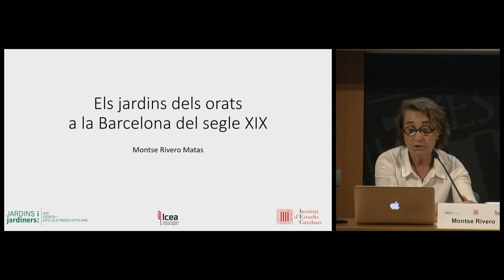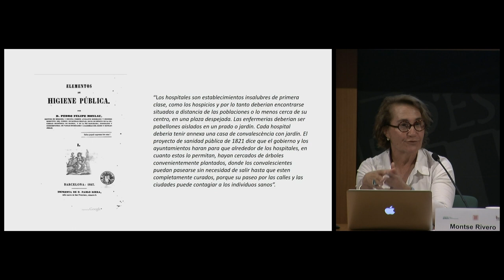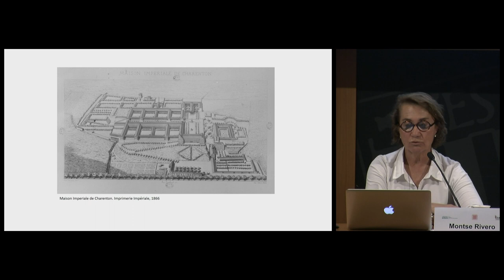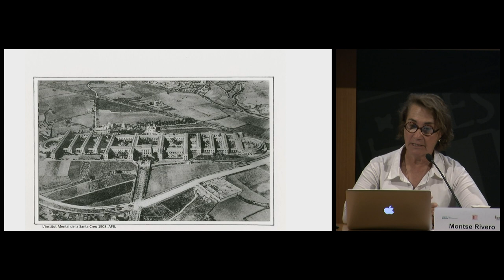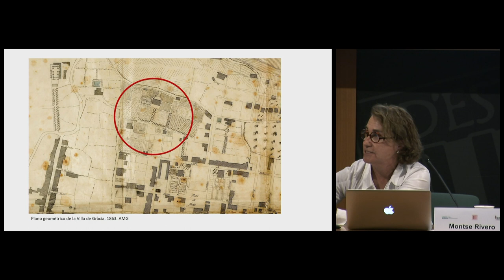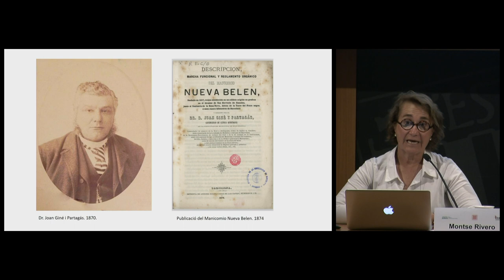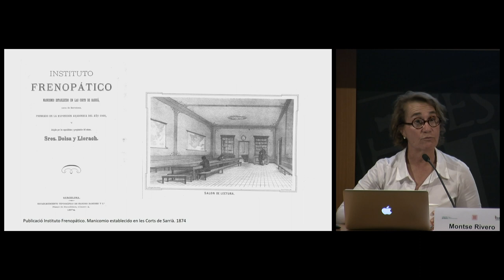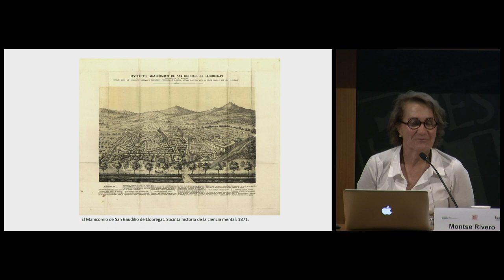Conferència d’hivern del grup Jardins i Jardiners Art, Ciència i Ofici als Països Catalans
La conferència Els jardins dels orats a la Barcelona del segle XIX, impartida per Montse Rivero, investigadora i membre del grup de Jardins i Jardiners, versa sobre el paper dels jardins en els manicomis de Barcelona en el segle XIX.

Organització: Secció de Jardineria i Paisatgisme de la Institució Catalana d’Estudis Agraris